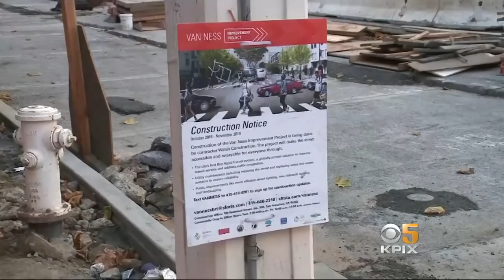Van Ness Avenue Construction Delays Plague Business Owners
It's more than just a traffic headache -- San Francisco business owners along Van Ness Avenue say all the construction in the area is driving away their customers. Joe Vazquez reports. (10-3-18)